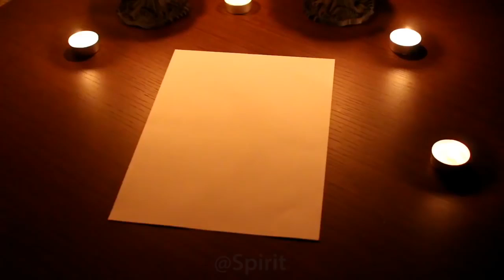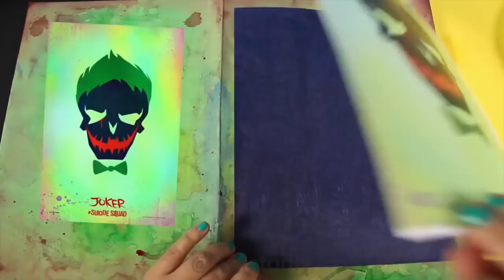HALLOWEEN 2018 - 5 Easy Craft Ideas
DIY HALLOWEEN DECOR! 5 Easy Crafts Ideas at Home for Halloween !

Here are some of the most beautiful  DIY projects you can try for Halloween